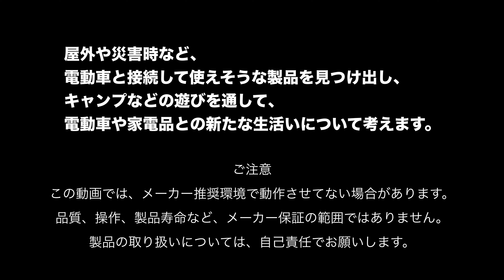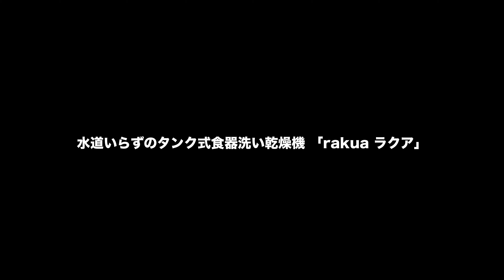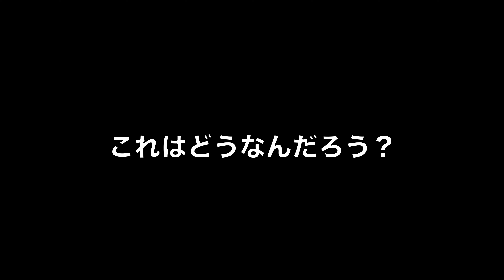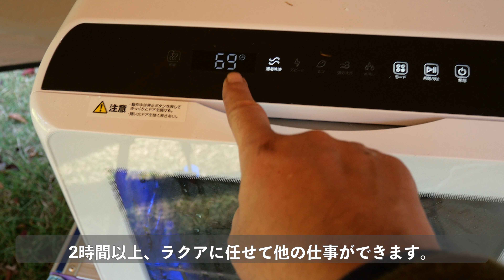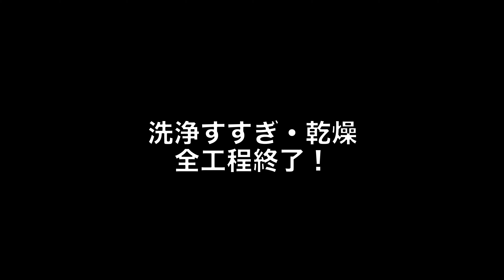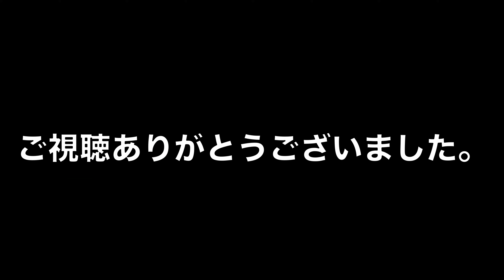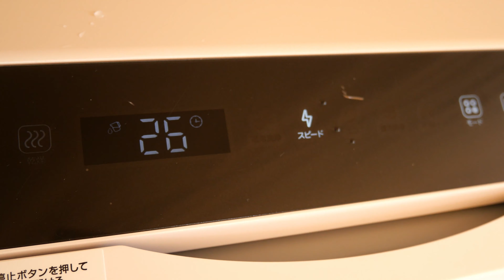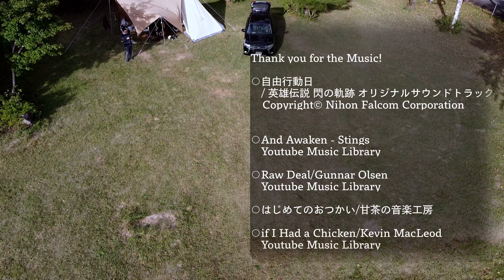【PLUG-INプロファイル】工事/水道不要、夢の食洗機「rakua ラクア」（Profile1）/キャンプ場での食器洗いを試してみた！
屋外や災害時など、電動車に接続して使えそうな製品を見つけていくシリーズです。
キャンプなどの遊びを通じて検証していきます。

工事不要、水道も設置いらずの、食洗機を見つけたので、キャンプで使ってみました。

食洗機# サンコー#ラクア#PHEV＃電気キャンプ#吹上高原

Profile1
工事/水道不要、夢の食洗機「rakua ラクア」

■サンコー/水道いらずのタンク式食器洗い乾燥機 「ラクア」

■音楽
○自由行動日
　/ 英雄伝説 閃の軌跡 オリジナルサウンドトラック

○はじめてのおつかい/甘茶の音楽工房